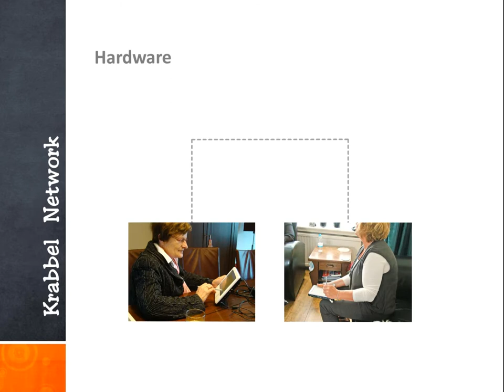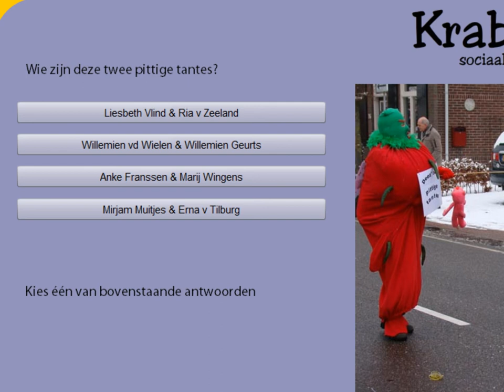Krabbel - Communicator for Elderly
INSTITUTE: Eindhoven University of Technology
LOCATION: Eindhoven, the Netherlands
DURATION: One semester (2010)
OCCUPATION: Full time
TEAM: Individual
PARTNER: Philips Innohub (Finland)
ASSIGNMENT: Design and test a social network which supports elderly to live by themselves longer.

Design and video by Sijme Geurts.